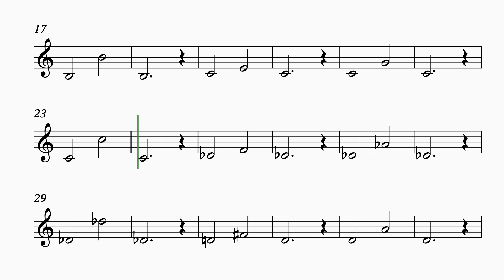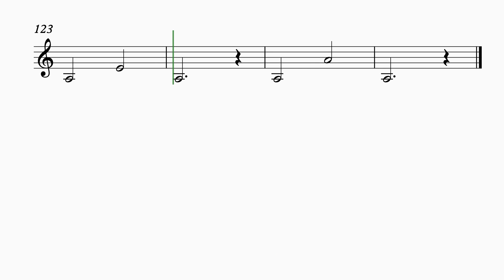발성 트레이닝, 11. portamento 포르타멘토 - 중성용